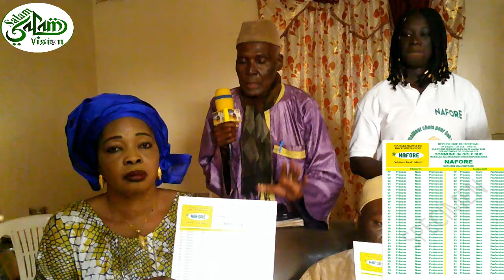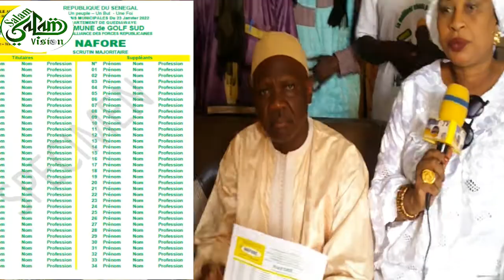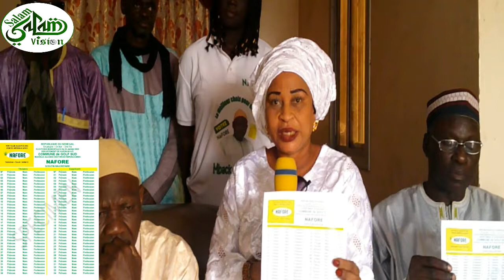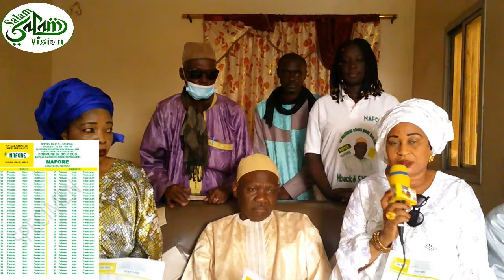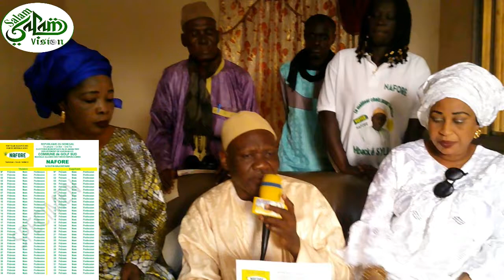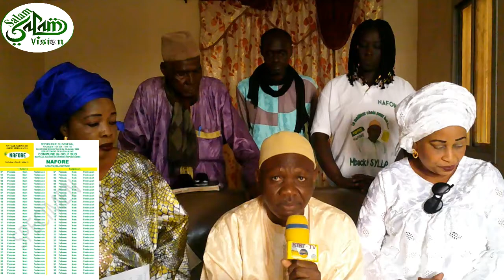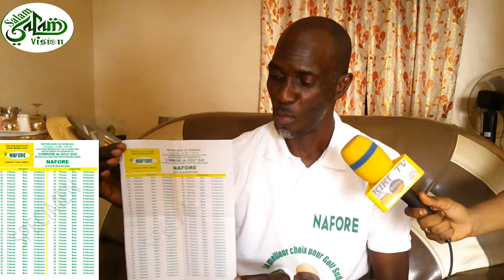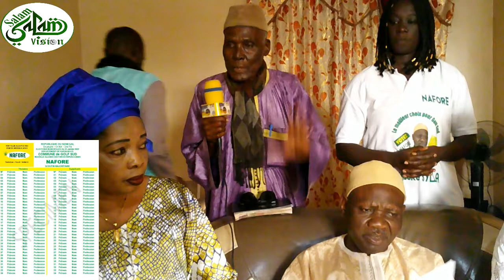Urgent; Changement de dernière minute du bulletin de NAFORE, Mr Mbacké Sylla et les investis déclare